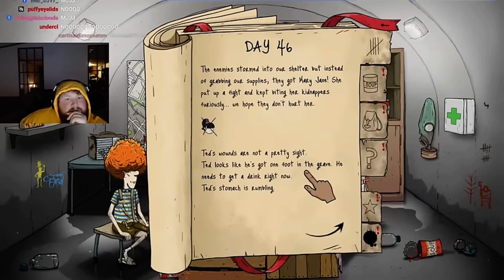Rip mj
She’s gone
I don’t own anything